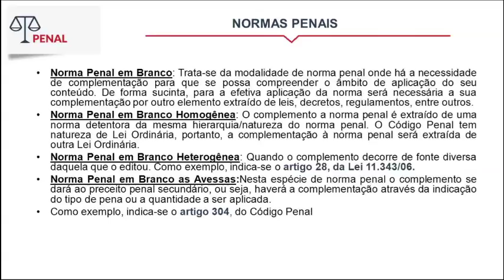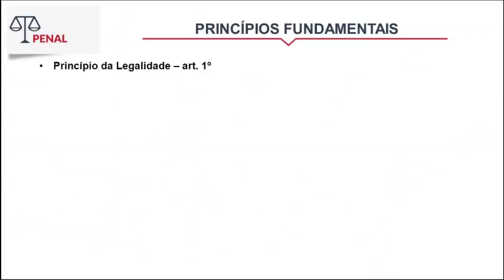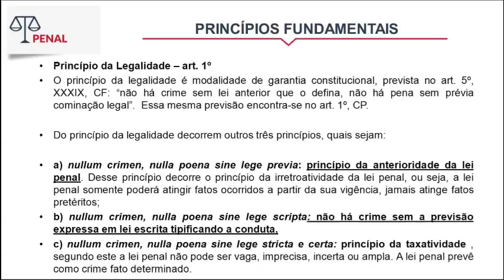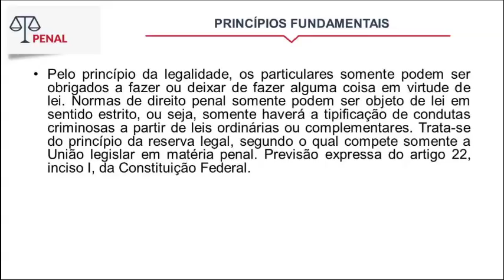OAB XXVI - Aula 2 | Direito Penal - Gratuito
O professor Acacio Miranda trata sobre as Normas Penais e a primeira parte dos Princípios fundamentais.